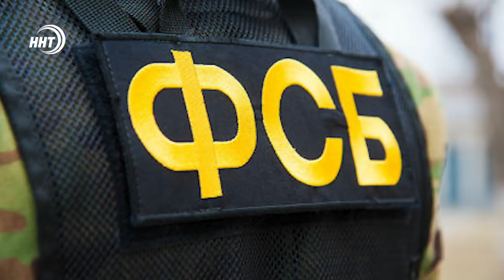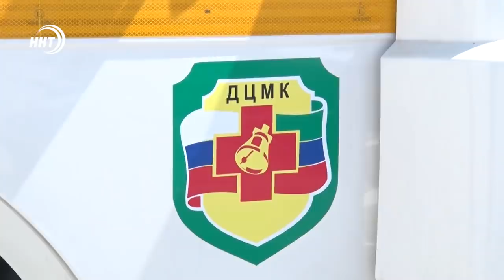Новости Дагестана за 19.04.2021 года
1. Зимой лужи, летом смрад! В таких условиях живут жители микрорайона Пальмира. Почему ситуация до сих пор не изменилась, смотрите в выпуске.
2. Чисто жить – здоровым быть! Но похоже пословицы о чистоте не знакомы жителям селения Маджалис Кайтагского района, где обнаружена несанкционированная свалка.
3. Каблуки, голова и стандарты на высоте! Более 60 женщин-военнослужащих каспийской флотилии примут участие в военном параде.